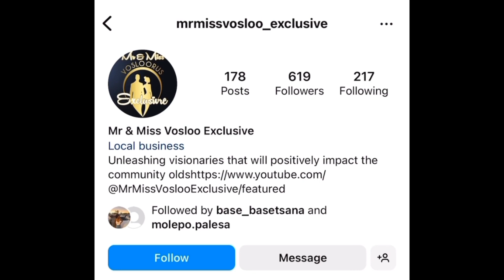Vlog: 2nd Workshop, 3rd Workshop, Mr and Miss Vosloorus Exclusive Public Choice 2022 race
With this video you will note the the Mr and Miss Vosloorus Exclusive 2nd workshop where we covered etiquette and finding your purpose, with guest speakers Senzokuhle Sibeko and Tebogo Mosinye. “Knowledge is power”A 3rd workshop followed shortly after with guest speaker Mfanafuthi Khoza who spoke about entrepreneurship and gave our contestants activities based on what he was teaching. A photoshoot was held in preparation for the Mr and Miss Vosloorus Exclusive Public Choice race where our contestants had to battle it out to become those ambassadors.